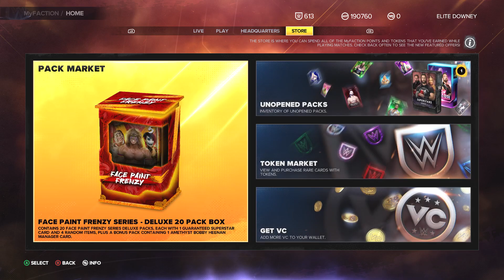WWE 2K23 MyFaction *NEW LIVE EVENT* DIS-ARM-HER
In This Video I Complete The New live Event Dis-Arm-Her Which Is A Submission Match Against Lacey Evans, Being Recorded On A Xbox Series S With Commentary.